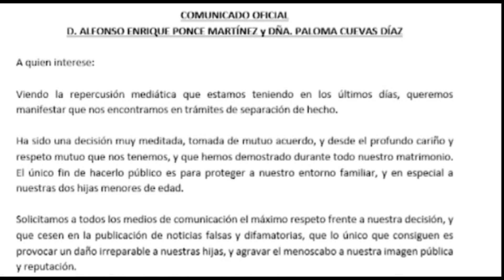El padre de Ana Soria habla sobre la relación de su hija con Enrique Ponce